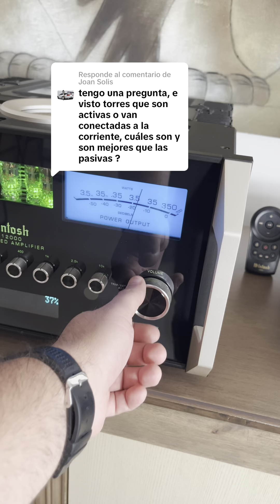Altavoces pasivos o activos? Cual elegir